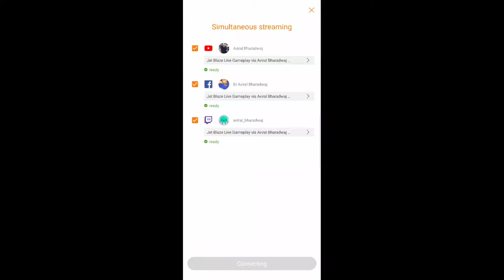Jet Blaze Live Gameplay via Aviral Bharadwaj Company - Gaviral Gamtec Private Limited